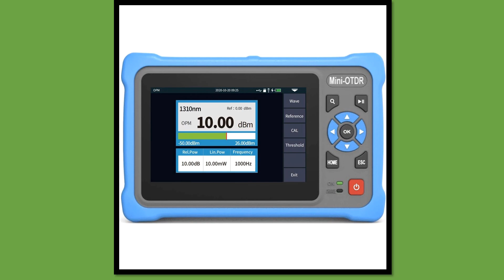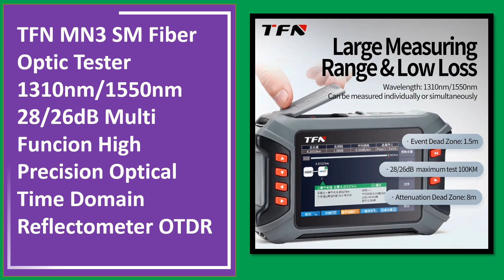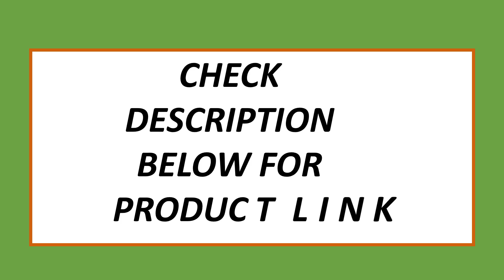Top 5 Best MINI OTDR On 2024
5. GPON EPON xPON Active Fiber Testing OTDR Live Fibre Test Mini Optic Reflectometer VFL OLS OPM Event Map Ethernet Tester 1610nm

4. NEW 100KM Pro mini OTDR Reflectometer for GPON EPON Live In-service Testing with OPM OLS VFL Touch Screen Fiber Optic OTDR

3. TFN MN3 SM Fiber Optic Tester 1310nm/1550nm 28/26dB Multi Funcion High Precision Optical Time Domain Reflectometer OTDR

2. New OTDR Active Fiber On-line Test Pro MINI OTDR Optic Fiber Reflect Touch Screen Event Map Multi Language Tester Equipment SM

1. Active Fiber Live Test MINI OTDR 1550nm 22dB Optic Fiber Reflect with PDF Report Event Map Ethernet Cable Tester RJ45 Tracker